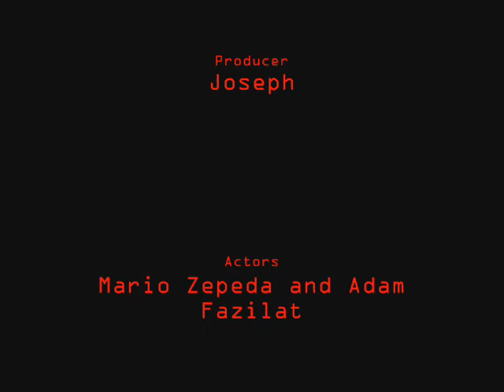FRA Macbeth the Beginning of the End trailer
A English Class project